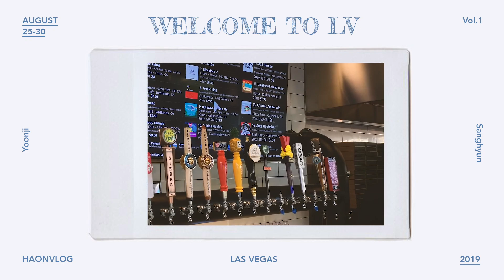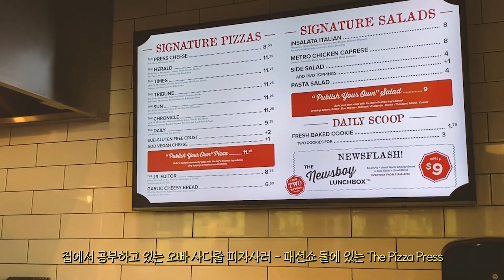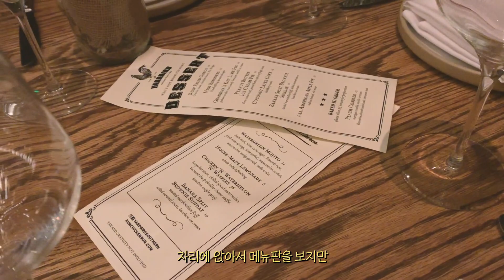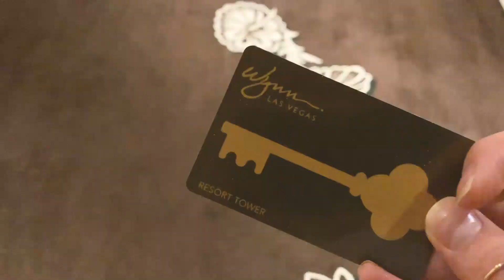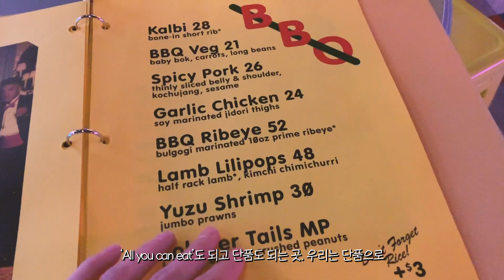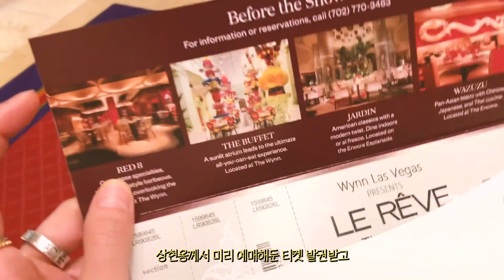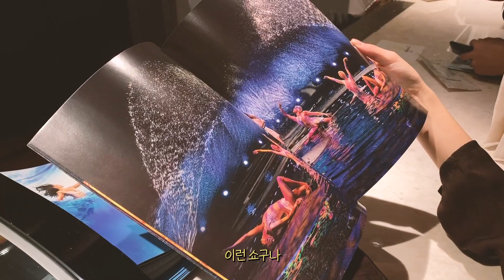🇺🇸라스베가스 놀러온 17년 친구와 일주일/공항픽업/윈호텔 Wynn hotel /Roy choi의 Best Friend🌮🍺/라스베가스3대 쇼 르레브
제가 살고 있는 라스베가스에 처음으로 친구가 놀러왔어요 :-)!
17년 친구인데 몇년전 같이 다낭 여행갔다 온 후로 같이 해외에서 시간을 보내는건 두번째. 이번엔 남편이랑 같이와서 저에게는 첫번째 부부동반 해외 경험이었다는🙊❣️

첫날은 오후5시쯤 매캐런공항 에 도착해서 쉬다가 Venetian 호텔 안에있는 YARDBIRD 에서 늦은 저녁과 맥주한잔 먹고🍺
둘째날은 (친구는 아울렛다녀오고) 저녁에 만나서 kogitaco 🌮로 유명한 한인셰프 로이초이 의 라스베가스핫한식당 BestFriend 에서 저녁먹고 라스베가스3대쇼 인 르레브! 본 브이로그

셋째날부터 영상은 다음 영상에 올릴게요 :-)

별걸 다 기록하는
좋아요 와 구독 꾹 눌러주세요🙏❤️

🎧BGM
Frmy. - ! Dance !